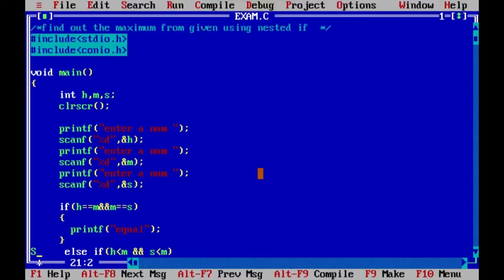FIND OUT THE MAXIMUM FROM GIVEN USING [NESTED IF]